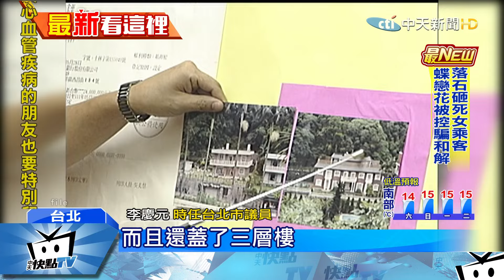20170225中天新聞 李登輝翠山莊爆占鄰地 高院判拆屋還地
前總統李登輝居住的台北市外雙溪翠山莊別墅占地約260坪，產權是孫女李坤儀所有，但該社區周邊土地地主2014年提告，表示翠山莊15名屋主擴建佔用她的土地，要求拆屋還地，李坤儀也是被告之一，士林地院2015年，判李坤儀須拆除占地6.7坪的車庫、辦公室建物，但這些地本來的用途是翠山莊私設對外道路，所以拆除後恢復原狀，地主不能作其他用途，李坤儀上訴後，高等法院判決李坤儀除了拆屋，還要還地，把使用權還給地主，全案還可以再上訴。